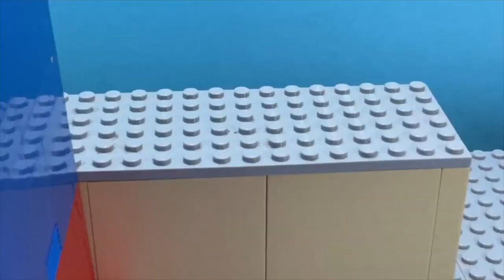LEGO PRISON ESCAPE. THE PRISONER HAS ESCAPED FROM THE LEGO PRISON!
Prisoner escaped from lego prison.